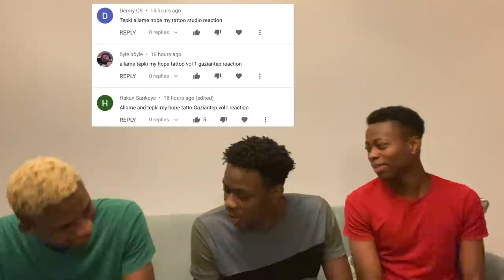THIS IS FIRE | BU BİR ŞARKI PARÇASI OLMALIDIR (Allame & Tepki My Hope Tattoo vol 1 GAZİANTEP)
We decided to react to Allame & Tepki My Hope Tattoo vol 1 GAZİANTEP" and I hope you liked it, if you liked it please drop a like and comment on what you think about the song.